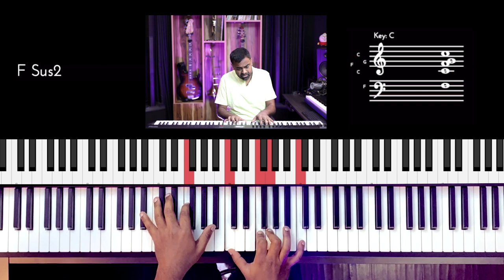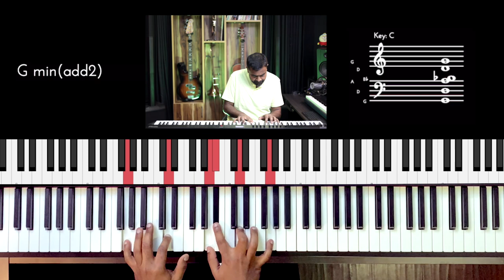Riff #2716 - Jason Zac